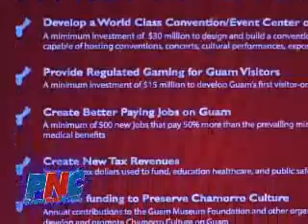Guam Gaming Initiatives